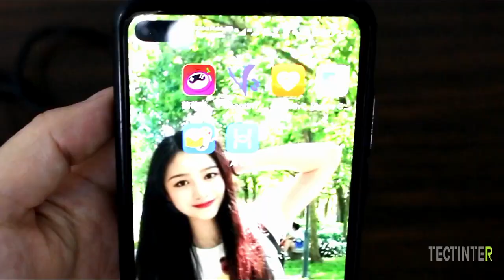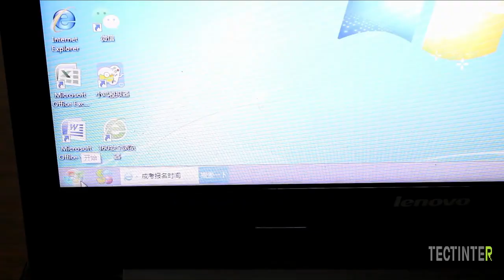USB - Android/Set-Top Box/Joystick PC Game Controller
USB Wired Gamepad For Android/Set-Top Box/Joystick PC Game Controller For Sony PS3 Accessories Game Console Universal Interface